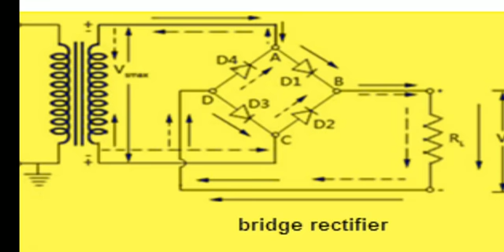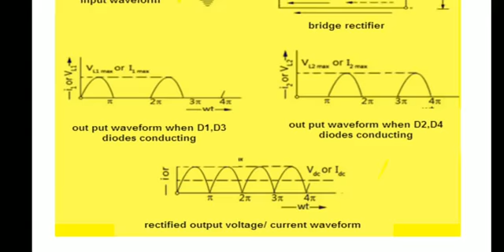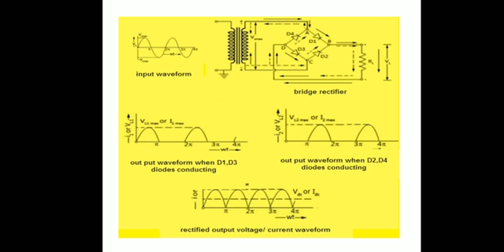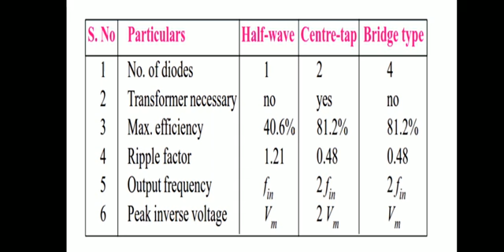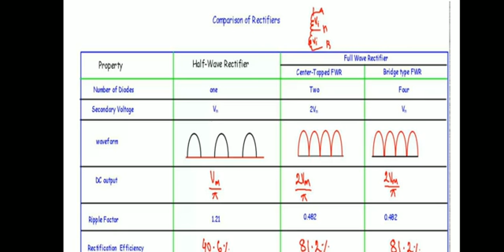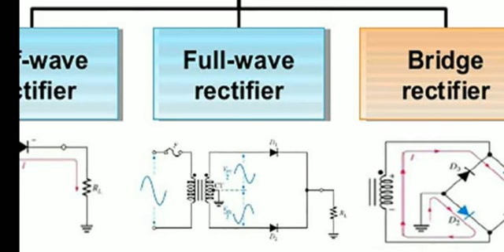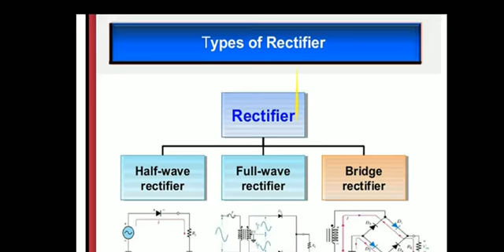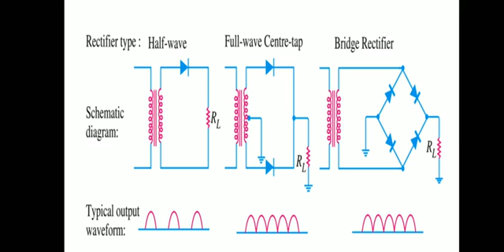DEEPAK MATHUR, EE 201"Comparision between rectifier"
Lecturer (Electronics),Unit-1,Gpc Jodhpur